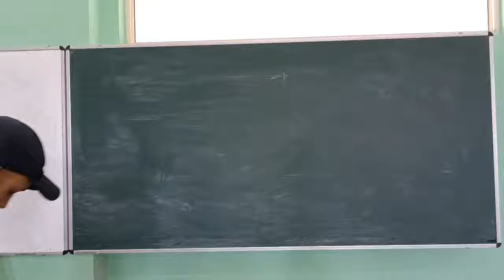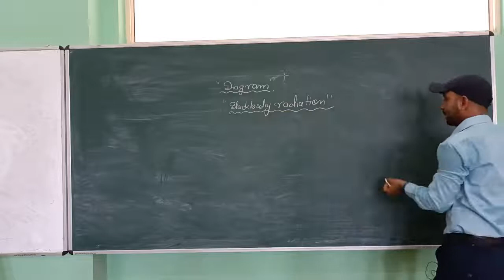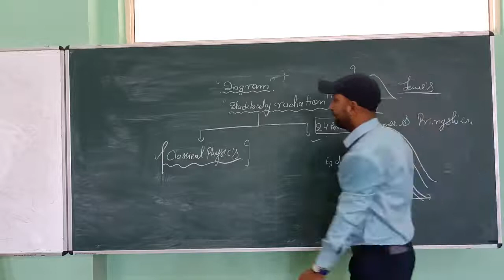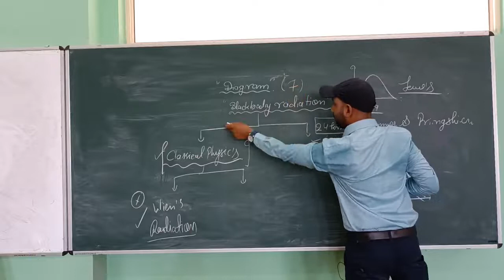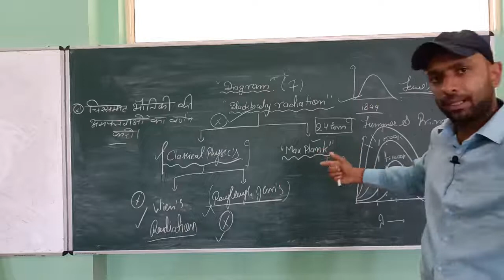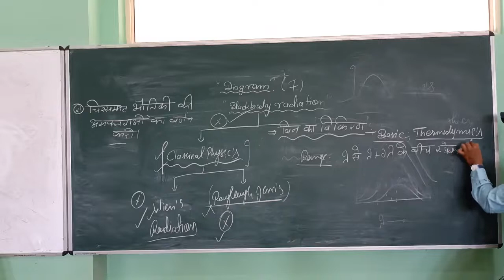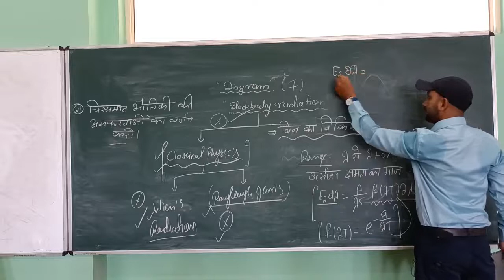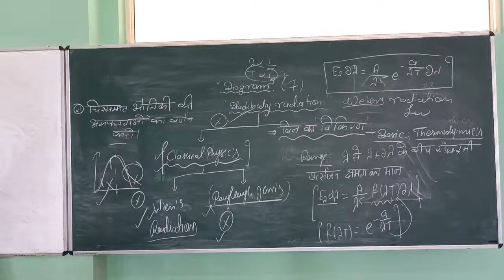wines radiation law in Hindi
Qualification: MSc. MPhil, Ph.D Chemistry
Experience: Teaching and Research-16 Years

Faculties  :-
Dr Navneet Swami,
Radhika Lohiya,
Anil Nayak,
Manoj Swami,
Chandra Prakash,
Siddharth Anand,
Hanuman Mal Sharma,
Priya Saini,
Gaurav Joshi,
Kishor Darji,
Manisha Chotiya,
Tirupati Rakshak,
Pradeep Dubey,
Vrituka Nagpuriya